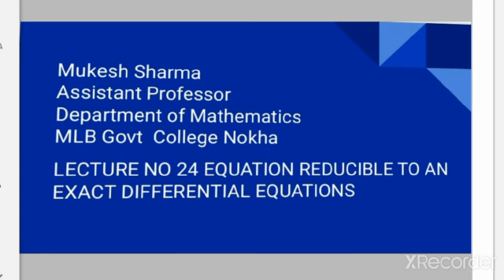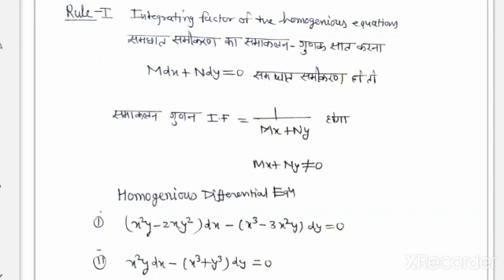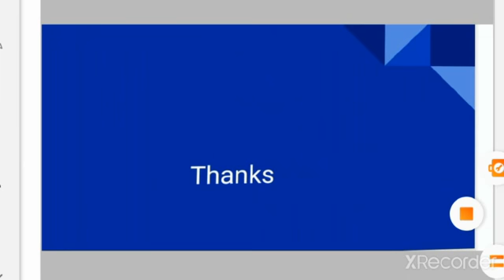B.Sc.II Mathematics Unit I Eq. Reducible To An Exact Differential Eq.By Dr. Mukesh Sharma